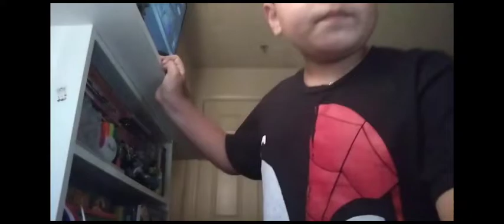The Top Nine Most Hated Roblox YouTubers! *Read Description*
The reason why I don't show photos for @ROBLOXFave, @KelogishRblx, Nor for Mr.Obvius is Because they were messaging with minors and said stuff I can't even show as blurred because This is a PG Clean Channel.

Now No one Has any proof of @Kazok  in Prison But Most People Do suspect that So We went With That.